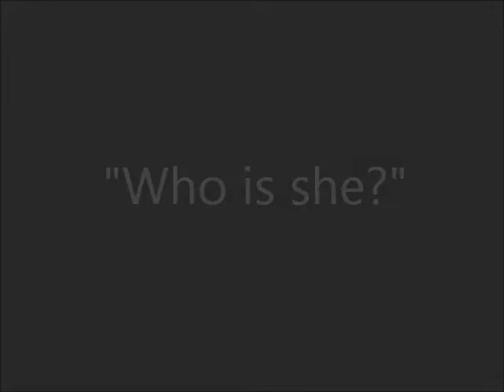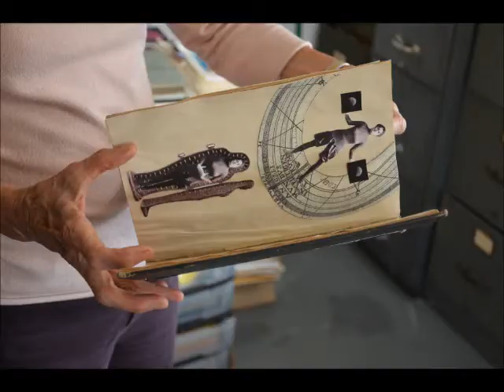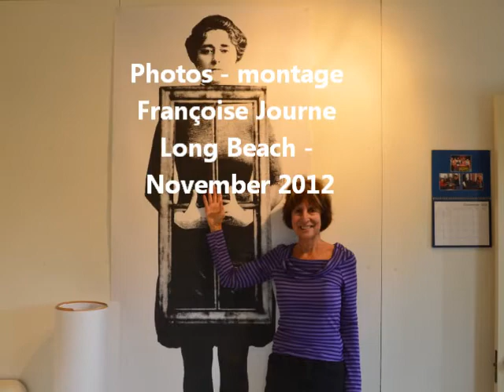Who Is She version Terry v2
"Who is she " version en Anglais
travail de Terry Braunstein
Montage - Photos Françoise Journe
Musique Julien and the Groovers